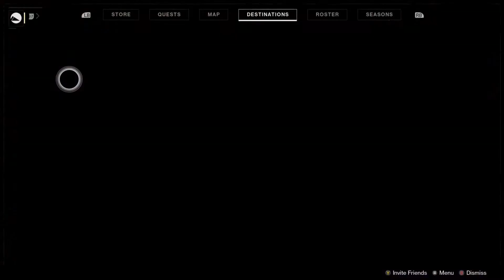Whisper of the Worm Solo Guide! Season of Arrivals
Welcome to the Scrub Hub and my very first video! I’m really excited to get started with this channel, it's been in the pipe for a while now. I’m just a casual gamer looking to have some fun and help other people out like myself in an era of gaming where it seems like everyone is amazing at everything.

Time Codes:
Intro/Tips - 00:00
Loadout - 1:41
Alternate subclasses - 3:39
Combat Suggestions - 4:02
Boss Encounter - 6:27
Full Run w/o commentary - 8:25
Outro - 26:06
Additional notes:

Other top notch weapons
- Ikelos or Seraph CQC shotguns
- Heir Apparent
- Izanagi's Burden
- Fourth Horseman (massive DPS and quickly for a special)
- Lots of others I forgot or would make the list too long

Mods:
- Taken weapon spec
- Protective Light
- Stacks on Stacks
- High Energy Fire
- Luscent Blade

I’m sure there’s lots that I’m missing, but these are some of the combinations I found fun and effective, especially high energy fire and luscent blade.